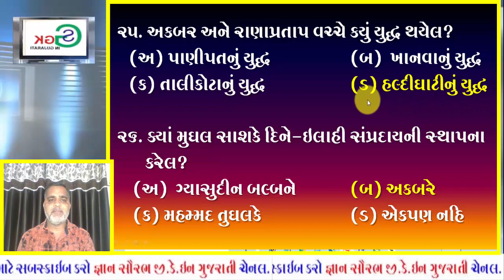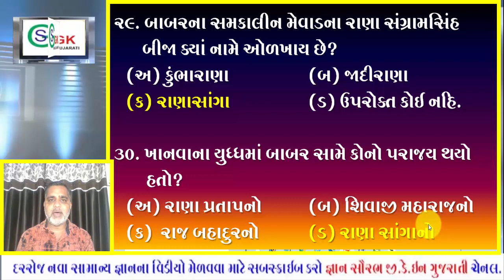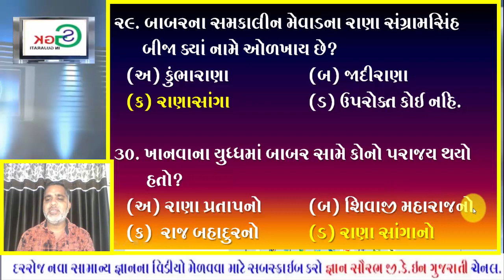N.M.M.S. SOCIAL SCIENCE PART 4-//120// 300 //LATEST UPDATE 2021//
N.M.M.S. SOCIAL SCIENCE PART-- 2

N.M.M.S. SPECIAL

SOCIAL SCIENCE QUETION -ANSWER

SPECIAL FOR COMPATATIVE EXAM